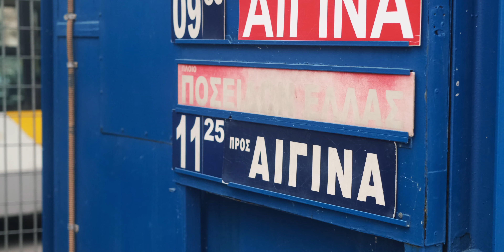ATHENS WITH MARGOT